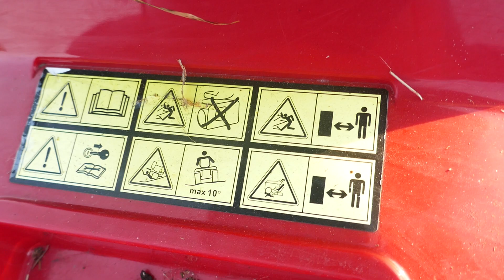MOUNTFIELD 1530H RIDE ON LAWNMOWER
MOUNTFIELD 1530H RIDE ON LAWNMOWER for sale through Stags online auction. To view lots and place bids